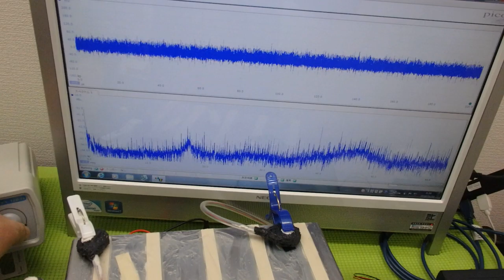メガヘルツの超音波発振制御技術 ultrasonic-labo